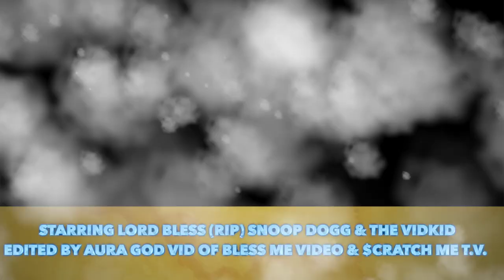Snoop Dogg Interview + Freestyle Bless Me Video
Watch Snoop Dogg Kick it With Lord Bless, Vid Kid & Lil Sis Andrea to Promote His Album “No Limit Top Dogg’ & Spit an Exclusive Freestyle.
Bless Me All Access
2 Exclusive Video's Per Week
Ad-free content
Full Episodes
Behind The Scenes Footage
Interviews
Music Video's
Exclusive Never Heard Interviews & Freestyle's from Bless Me Radio
Unreleased Never Seen Before Pictures
First 50 Patrons Will Get a Free Exclusive Unisex 'Bless Me Apparel' T-Shirt

Support All Social Networks Below
►TikToc: @vidkidtim (Follow)

ATTENTION: These clips are available on YouTube for
producers, directors, researchers and clearance
companies for potential use in their projects. Our @BlessMeVid Logo is to protect the footage from
being used without our consent and so industry professionals can find us to properly license the footage.

Bless Me Video Friday Night's 8:30 - 9PM & $cratch Me T.V. Saturday Afternoon 1:30 - 2PM.
NYC on BPN Ch: Optimum:68, FiOS 43 ,
RCN 83, Spectrum 1998 or You Can Stream The Show Live  via Linktr.ee/vidkidtim